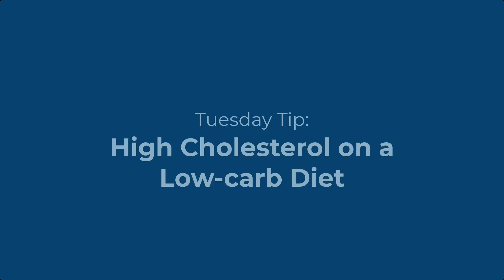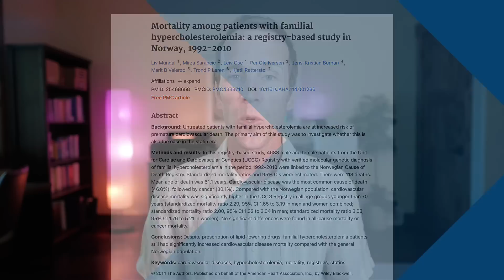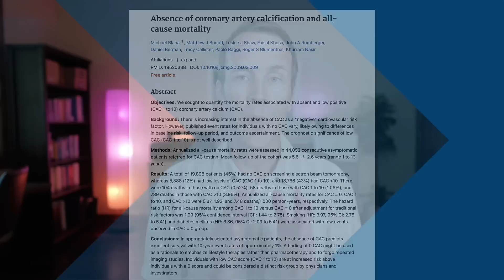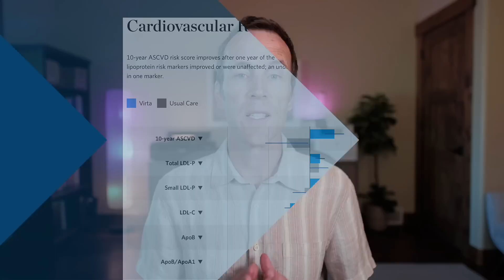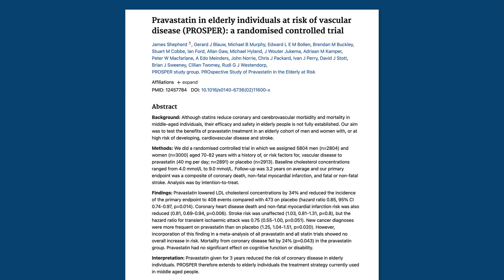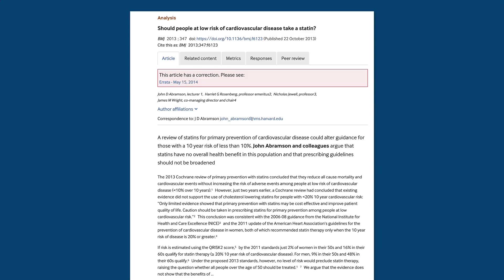High Cholesterol on a Low carb Diet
One of the most common questions I’ve been asked by my patients on a low-carb diet is whether they should be concerned about high cholesterol levels.

Is high LDL cholesterol a reliable indicator of heart disease risk in people on low-carb diets, especially if they don’t have any other significant risk factors like high blood pressure or insulin resistance?

And do statin drugs really reduce the risk of heart disease and early death in people on low-carb diets with high cholesterol that haven’t had a cardiovascular event like a heart attack or stroke yet?

These are exactly the questions I answer in this video, so keep watching!

› Mortality among patients with familial hypercholesterolemia: a registry-based study in Norway, 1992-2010

› Statin therapy is not warranted for a person with high LDL-cholesterol on a low-carbohydrate diet

› Coronary artery calcium score and risk classification for coronary heart disease prediction

› Coronary Artery Calcium and Cardiovascular Events in Patients With Familial Hypercholesterolemia Receiving Standard Lipid-Lowering Therapy

› Systematic review and meta-analysis of clinical trials of the effects of low carbohydrate diets on cardiovascular risk factors

› Randomised trial of cholesterol lowering in 4444 patients with coronary heart disease: the Scandinavian Simvastatin Survival Study (4S)

› Pravastatin in elderly individuals at risk of vascular disease (PROSPER): a randomised controlled trial

› Should people at low risk of cardiovascular disease take a statin?